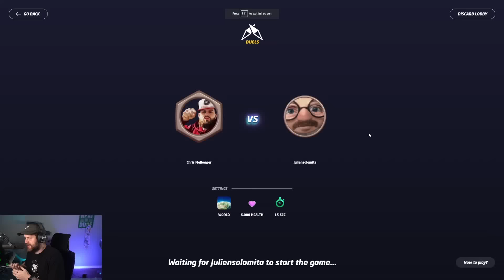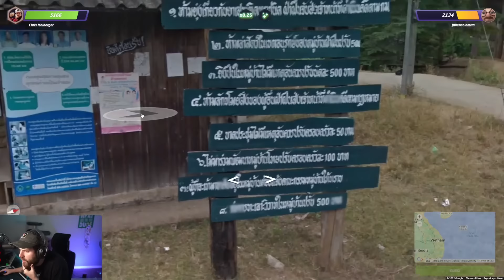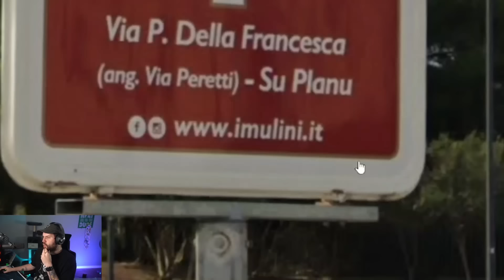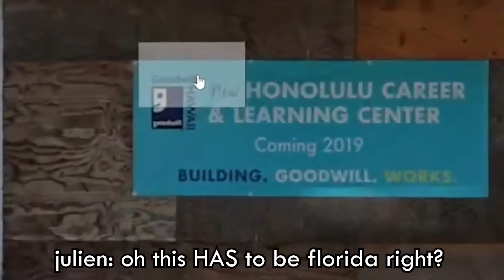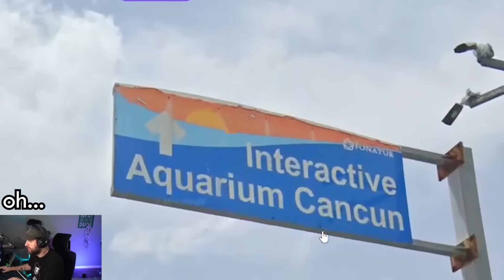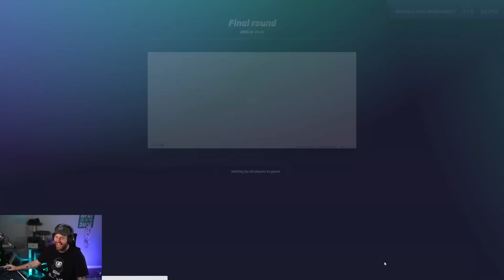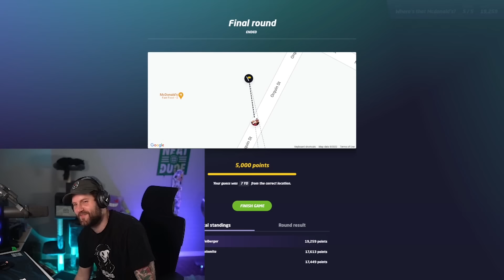We Played GeoGuessr Again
We played GeoGuessr against Julien and Jason Sulli again. We tried to figure out what country we were in and we weren't allowed to move. Also it was only maps with McDonald's on it.

GeoGuessr is a geography game which takes you on a journey around the world and challenges your ability to recognize your surroundings.

geoguessr
geoguesser
twitch stream
geoguess
geoguessr chris melberger
geoguessr country streak
geoguess stream
united states
international
countries
geoguesser
geo guesser
country streak
geoguessr battle royale
25,000
5,000 points
united states geoguessr
world
perfect round
speed round
geoguessr 30 second
chris melberger geoguessr twitch
map
julien geoguessr
chris and julien geoguessr
europe
jason sulli
jason geoguessr
mcdonalds
mcdonald's geoguessr